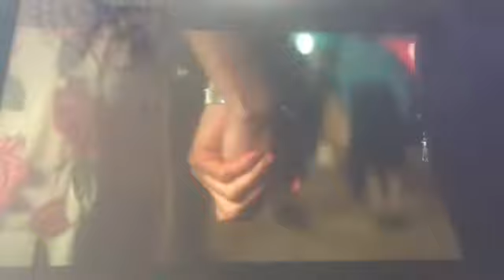Eld & Lågor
Tivolibesökare